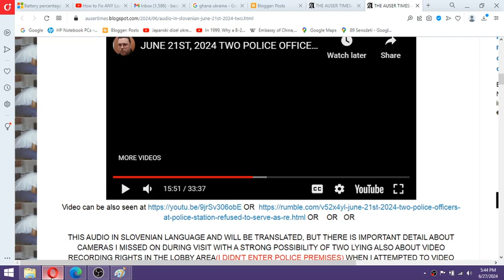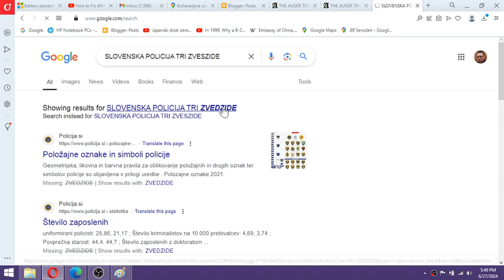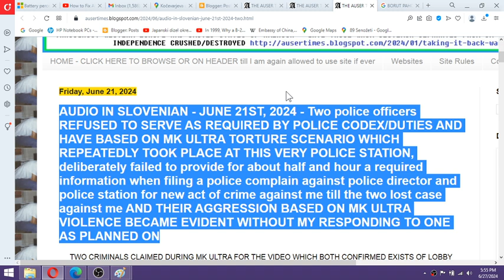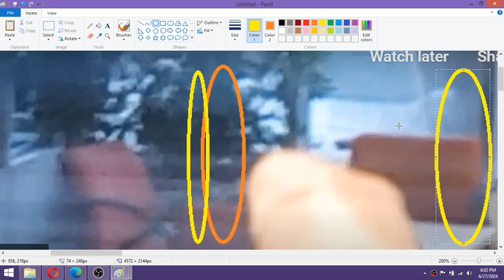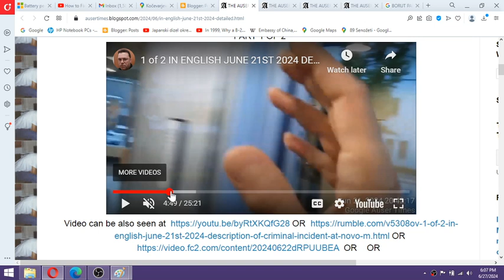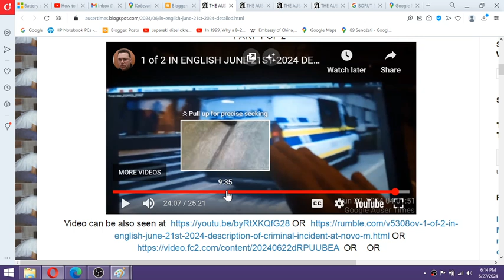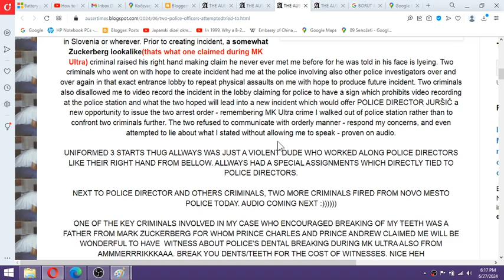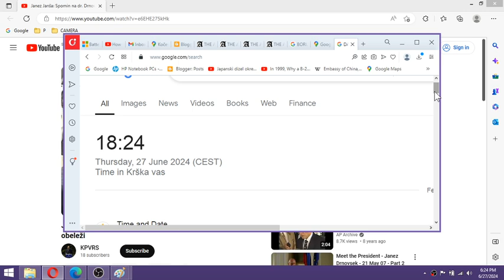Second criminal employed at Novo mesto police involved in physical assault on June 21st 2024 identif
Second criminal employed at Novo mesto police involved in physical assault on June 21st 2024 identified